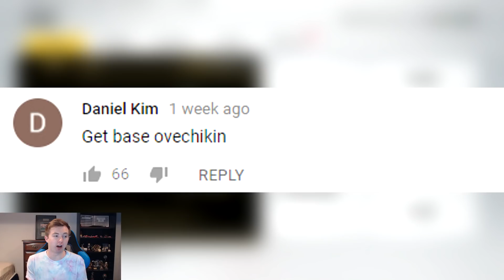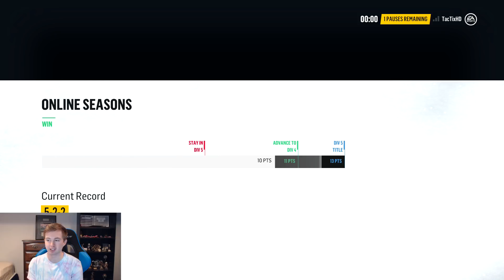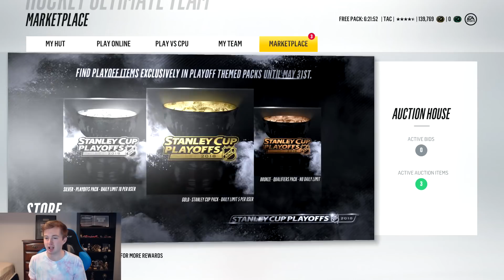NHL 18 HUT - ROAD TO GLORY | MCDAVID'S JOURNEY #9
NHL 18 ROAD TO GLORY MCDAVIDS JOURNEY 9

How I Record My Videos:

Gaming Monitor
Capture Card